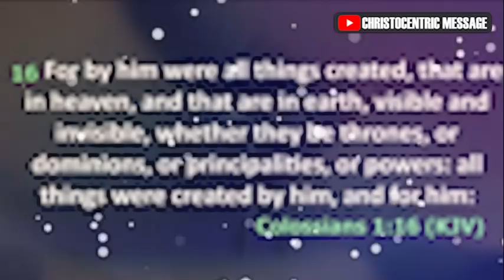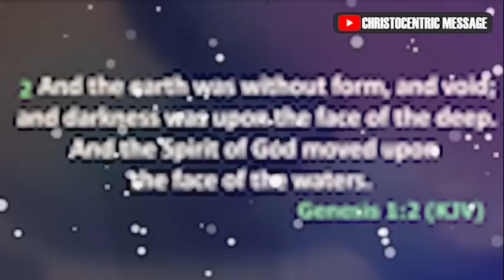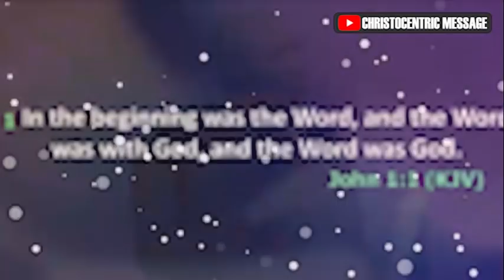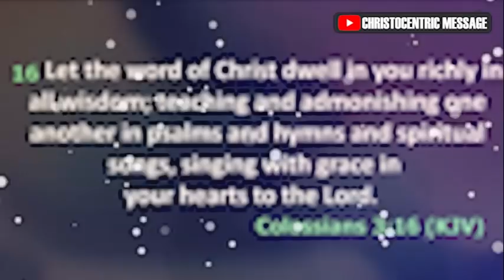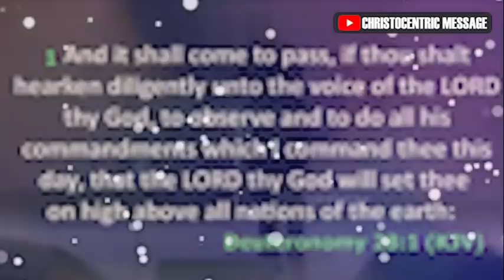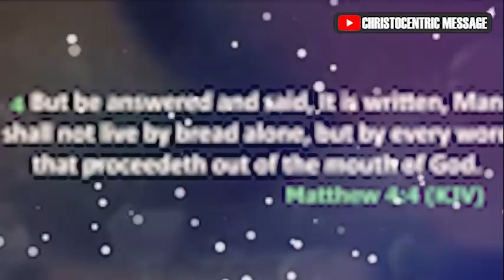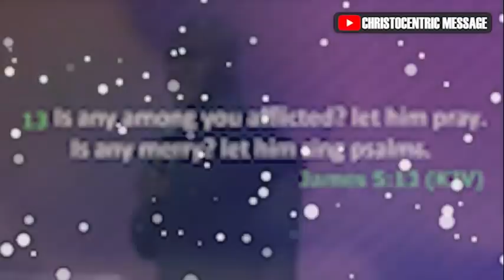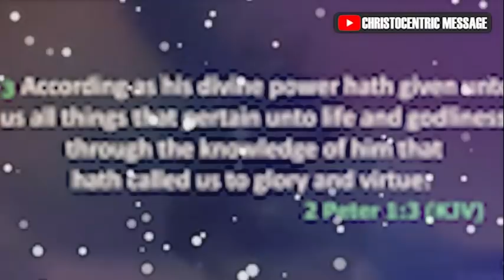TAP INTO THE SUPERNATURAL POWER OF GOD - APOSTLE JOSHUA SELMAN 2022